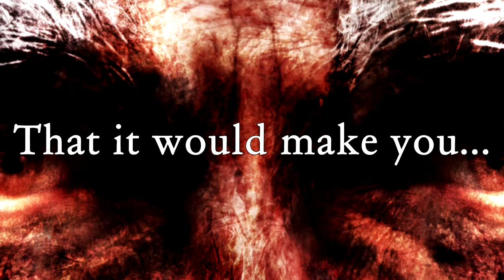Frank Penny and the Mystery of Ludlow Hums Teaser Trailer 1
The first in the Frank Penny series - Frank Penny and the Mystery of Ludlow Hums - a fantastic new mystery/adventure book series for young adults Published 9 February 2018.

I'll be featuring at the Cranleigh Literature Festival at Cranleigh Arts Centre on 24 Feb. Keep watching for updates and please view my other trailers.